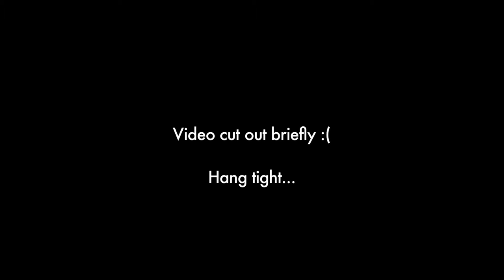Gradhouse Rock! (Live)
Lifelong learner, right guys!... right?

Here's our update to the Schoolhouse Rock Medley. It includes our takes on some of our favorite songs by the late Bob Dorough.

From our 2015 Spring Show: The Spring Olympics
Music adapted by Jeremy Raven, lyrics adapted by Weston Gaylord
Soloist: Weston Gaylord